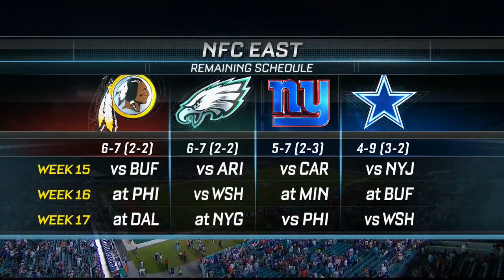2015 Giants @ Dolphins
The last meeting between Big Blue and the 'Phins. Eli and the 5-7 Giants gear up for a Monday Night match in Miami, as they look to snap a 3-game losing streak and stay in the NFC East race against Ryan Tannehill and the 5-7 Dolphins.